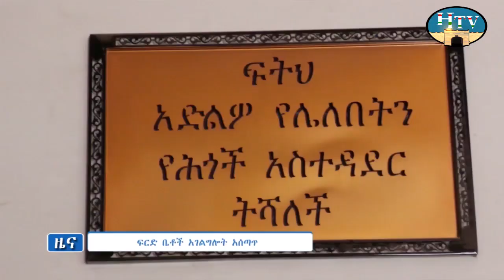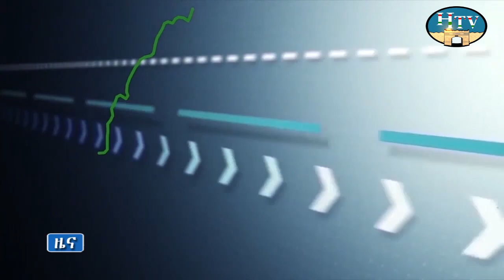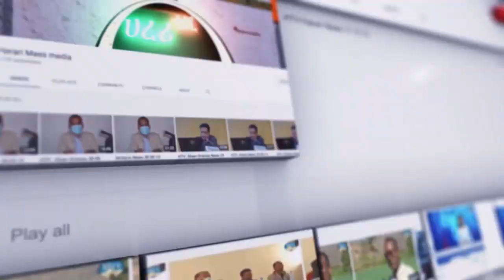ሀረሪ ቴሌቪዥን የአማርኛ ዜና .. ቀን 04/02/2016